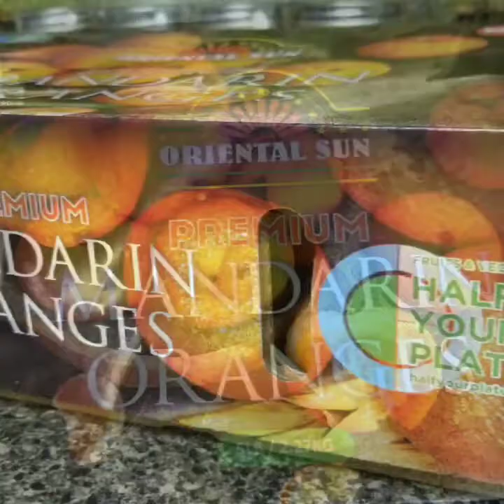canning mandarin oranges | how to waterbath can oranges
canning oranges is so easy and they look so pretty in the jar.
I made 11 half pint jars which cost about $4 in total.